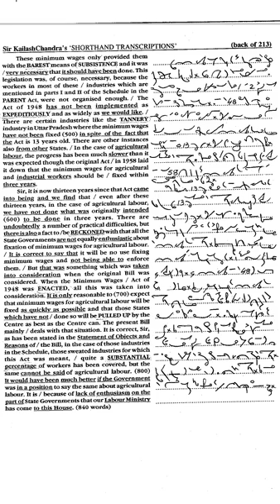Sir Kailash Chandra Ex213 part 2